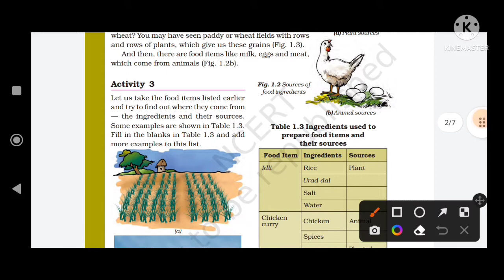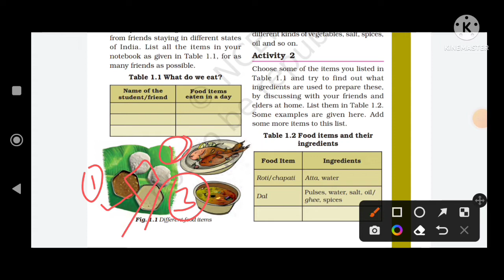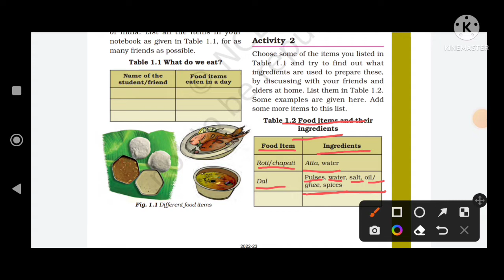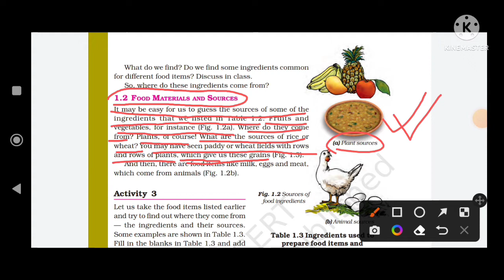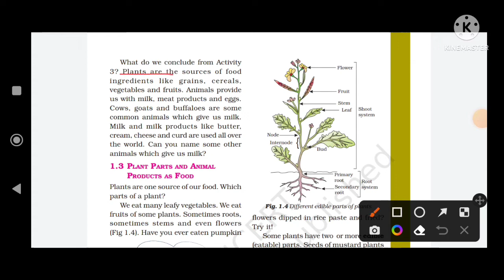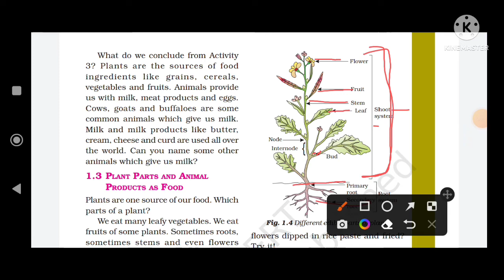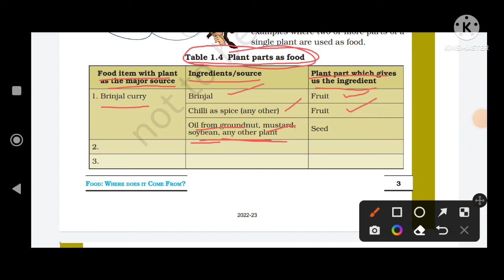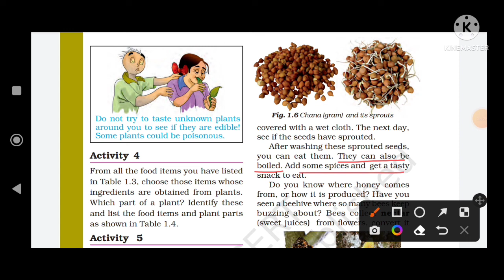class 6 science ncert chapter 1 food where does it come from lecture 1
class 6 science chapter 1 question answer